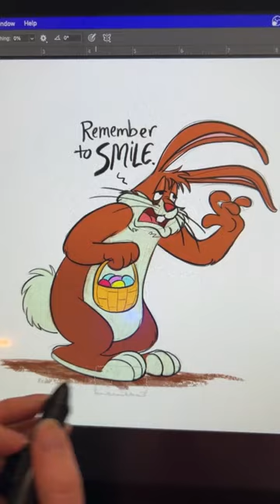[Request Stream] EASTER RABBIT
Remember... keep smiling! Eh-heeeeh.